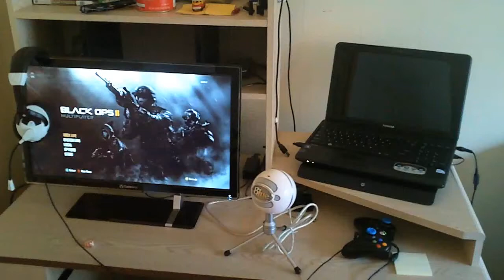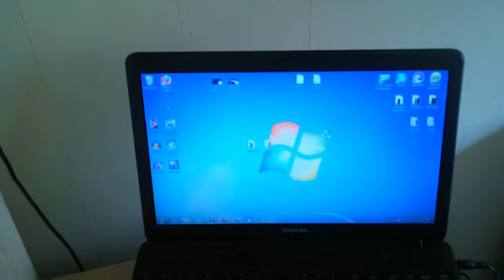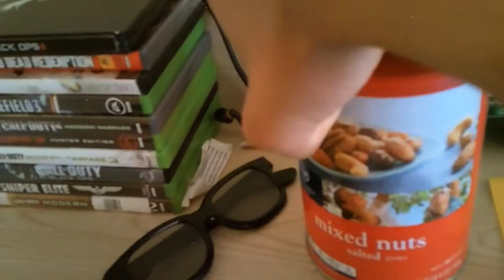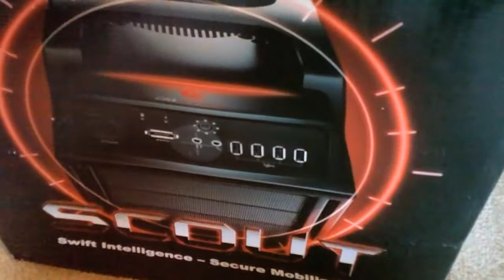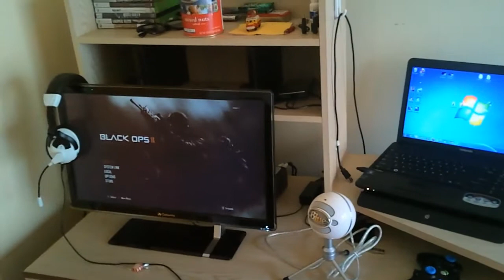Mi "sala" de consolas. SetUp por xCoLomBia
Apoya el canal a través de un LIKE y FAVORITO!

Mi sala de juegos, que es lo que utilzo para jugar, grabar y renderizar mis videos. Espero te guste :)